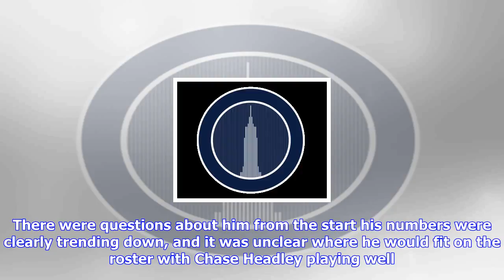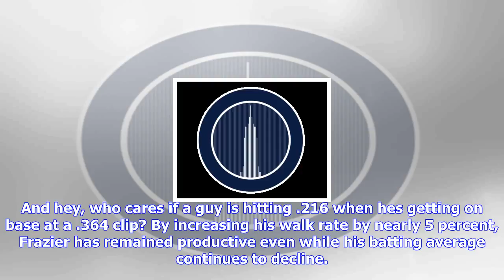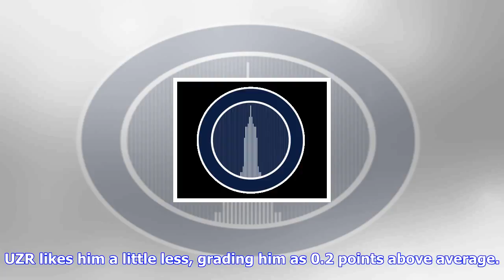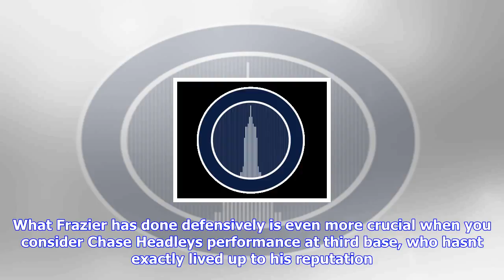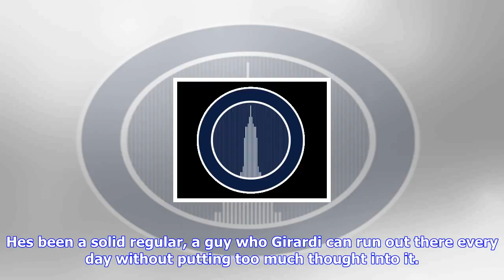Breaking News | Todd frazier has been quietly very solid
Todd frazier has been quietly very solid

Among the Yankees numerous July acquisitions, Todd Frazier hasnt exactly been lauded as a particular...